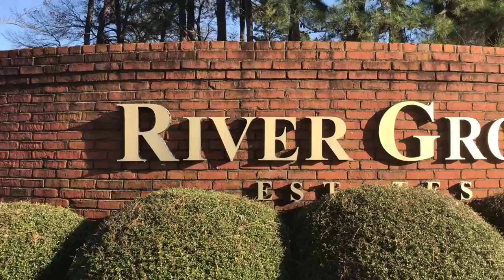7181 Millers Glen Way, Memphis, TN 38125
$165k. FHA Ready.  A must see!!  3BR/2BA home located in East Memphis.  This home has beautiful hardwood floors that accentuates the large family room and office area.  The master bedroom has a gas fireplace that can be viewed either in the bedroom or master bathroom.  Updated Alarms.  This home has a large backyard for playing or entertaining.  NO City Taxes!!   Email for a private showing.